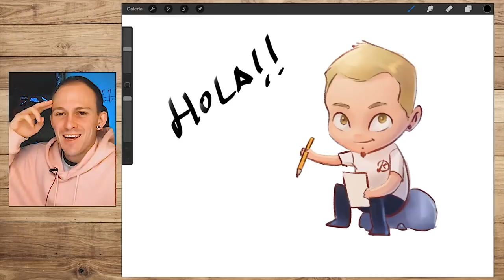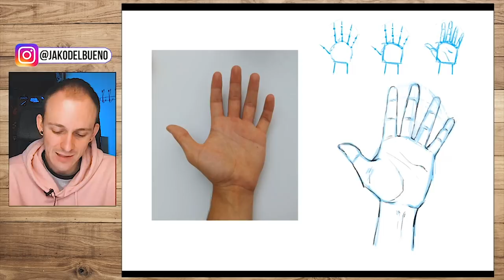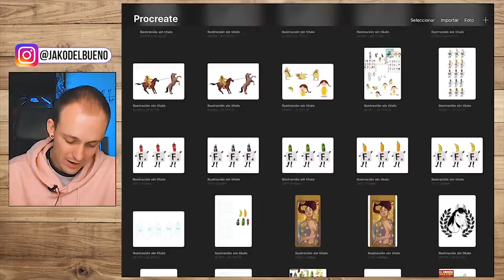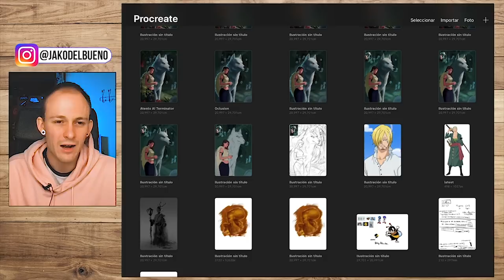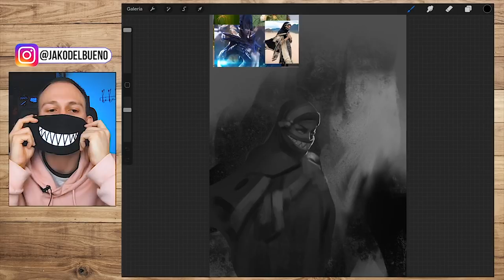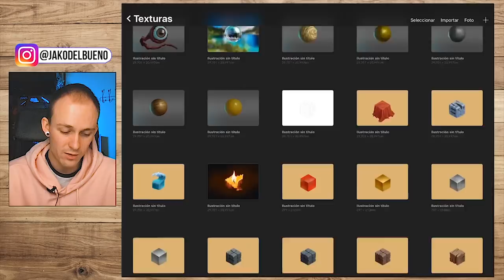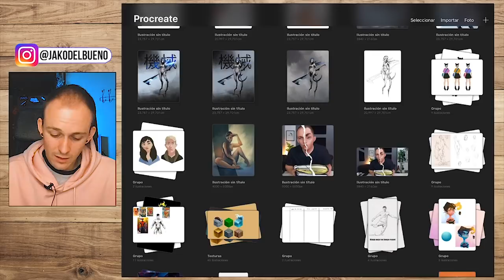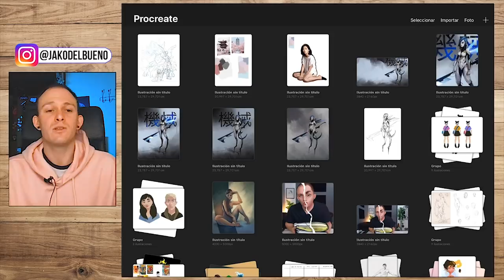💫 Mis DIBUJOS (Desde Bocetos hasta Trabajos Profesionales)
👉👉 Ultimas 24 Horas con todos los cursos de Paper Monsters a 9,95€